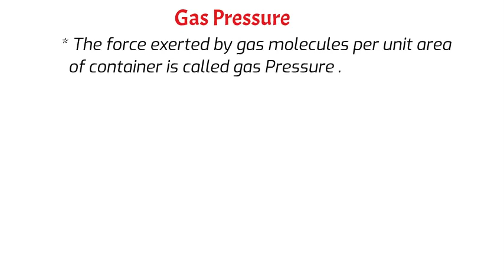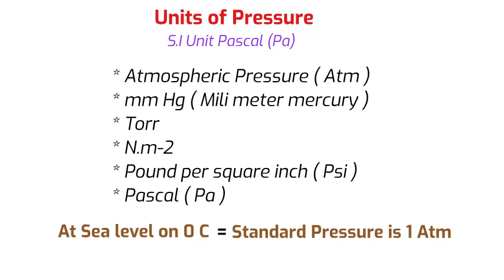What is Pressure | Units of Pressure | Barometer | Manometer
In this video, we explore the fascinating concept of pressure—a fundamental topic in physics and chemistry. You'll learn:

What pressure is and how it's defined.
The common units of pressure, including Pascals, mmHg, and atmospheres.
The working principles of two essential pressure-measuring devices: the barometer and the manometer.
We'll break down complex concepts into simple, easy-to-understand explanations with real-life examples and visuals to enhance your understanding. Whether you're a student or just curious about the science of pressure, this video is perfect for you!